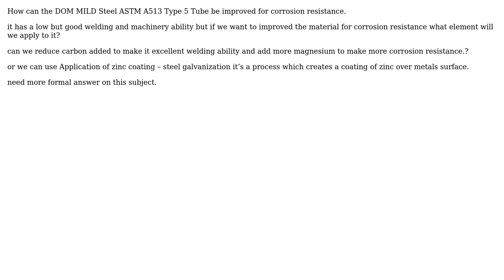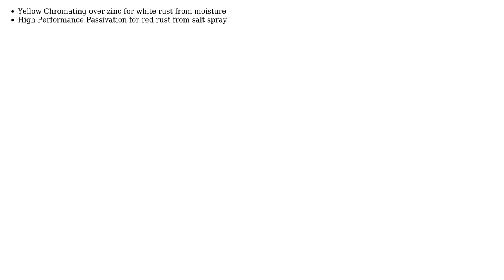Engineering: DOM MILD Steel ASTM A513 Type 5 Tube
With thanks & praise to God, and with thanks to the many people who have made this project possible! | Content (except music & images) licensed under CC BY-SA | Music | Images & others | With thanks to user Tony Stewart Sunnyskyguy EE75 user Surdz and the Stack Exchange Network Trademarks are property of their respective owners. You are responsible for your own actions.